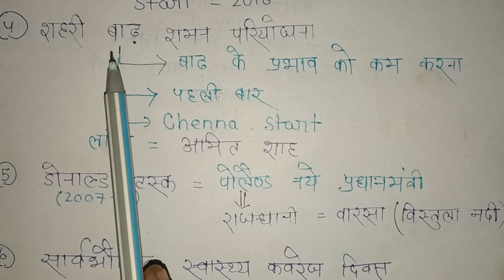13 December Current Affairs|| 10 Important ques|| Awards || Portal || Games